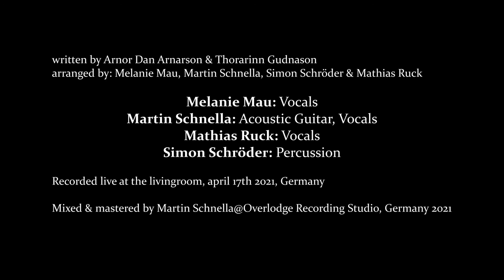AGENT FRESCO - Dark Water (Live Acoustic Cover by MELANIE MAU & MARTIN SCHNELLA)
This is our live-version of Agent Frescos wonderful song Dark Water. We rearranged the song for one guitar, percussion and 3-part vocal harmonies. We hope you like it!

written by:  Arnór Dan Arnarson, Thorarinn Gudnason
re-arranged by: Melanie Mau, Martin Schnella, Simon Schröder & Mathias Ruck

Melanie Mau: Vocals
Martin Schnella: Acoustic Guitar, Vocals
Mathias Ruck: Vocals
Simon Schröder: Percussion

mixed and mastered by Martin Schnella @Overlodge Recording Studio, Germany 2021